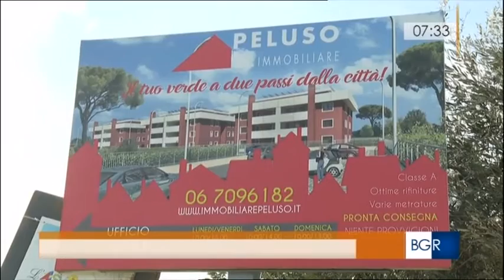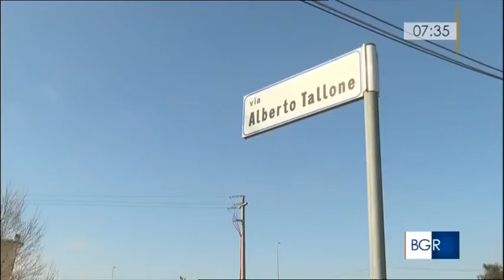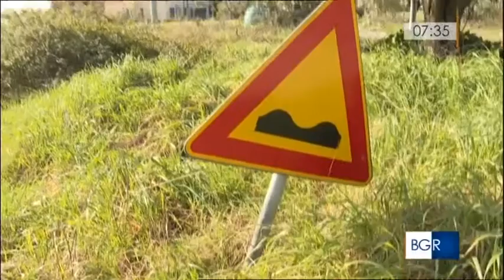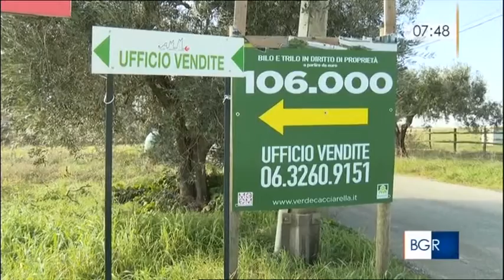Pian Saccoccia, case senza opere - Buongiorno Regione Lazio - Intervento Presidente Rebecchini